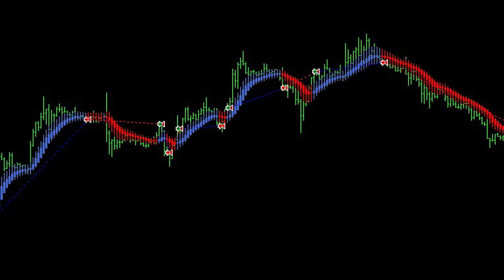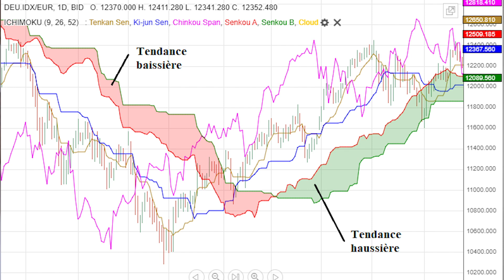Top 3 des indicateurs japonais pour décupler votre profit